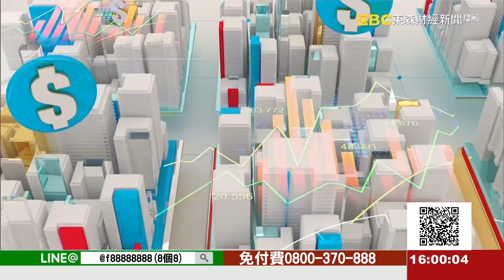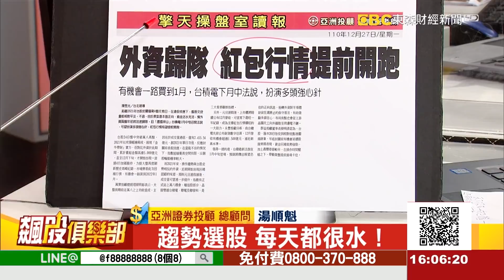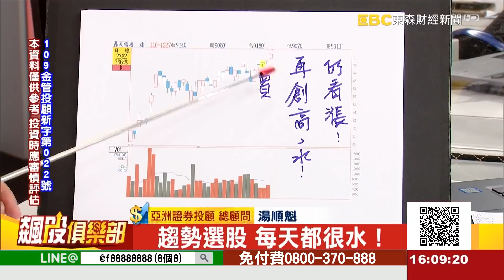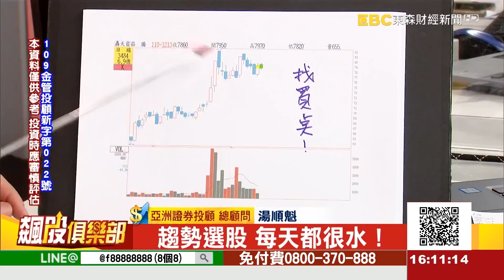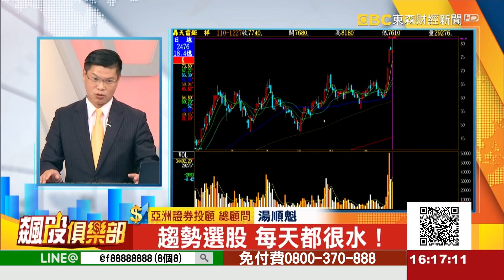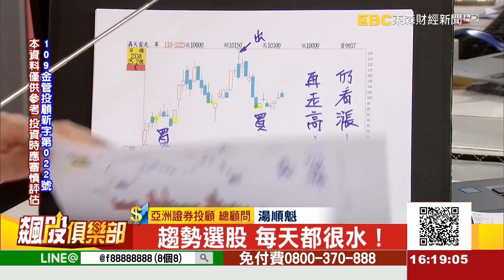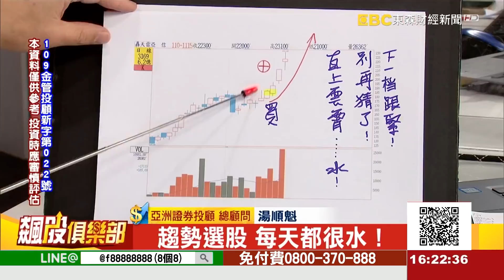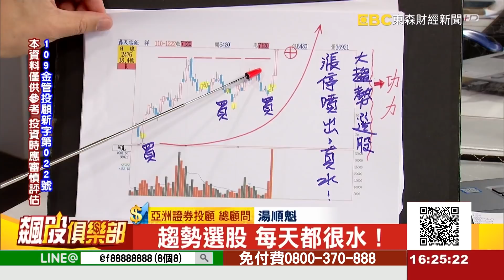趨勢選股 每天都很水！《飆股俱樂部》湯順魁 20211227